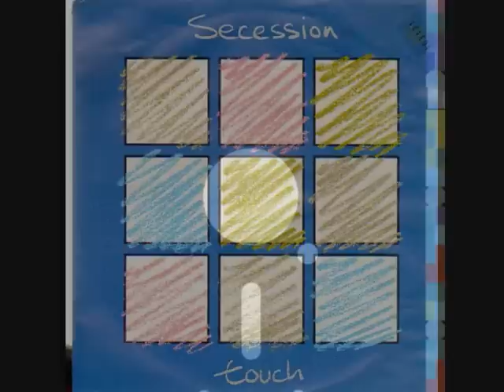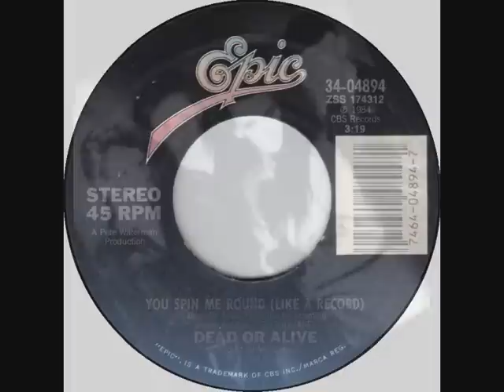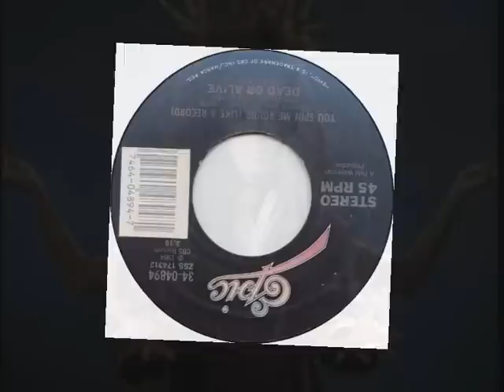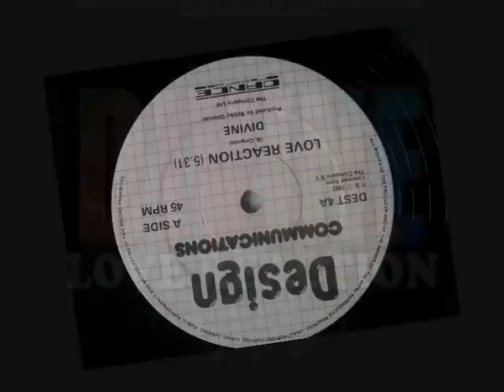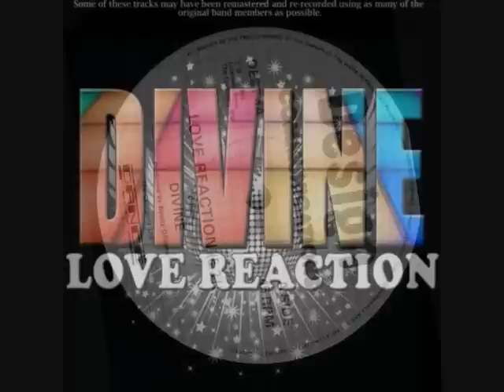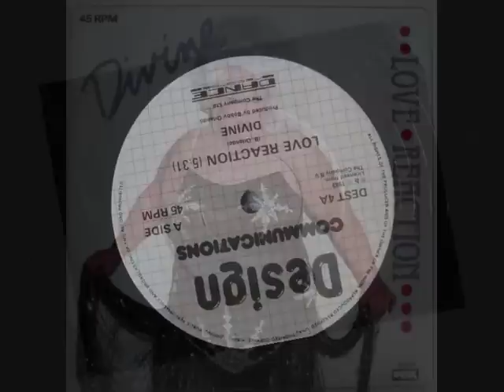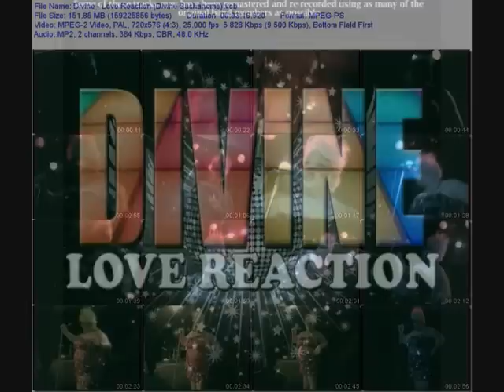Dead or Alive - New Order and Divine Mix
Dead or Alive  You Spin Me Round - New Order Blue Monday - Divine Love Reaction - Secession Touch - Mix by John